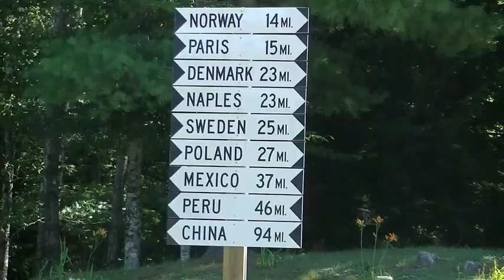The Maine Thing Trailer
A short whimsical trailer I created about my family's vacation to Maine.
This is a trailer for the full feature I put together entitled, "The Maine Thing" where at the end of each day, I say, "The Maine Thing is..."

Film by: EriWeiFilms